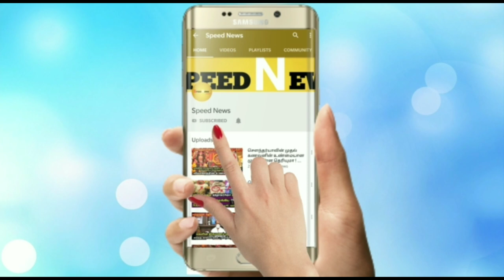ஆடிக்கூழ்க்கு பின் இப்படி ஒரு ரகசியம் இருக்கா!இத்தனை நாள் இது தெரியாம பொச்சே!வீட்டில் செய்துடுங்கா !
ஆடிக்கூழ்க்கு பின் இப்படி ஒரு ரகசியம் இருக்கா!இத்தனை நாள் இது தெரியாம பொச்சே!மறக்காம இதை வீட்டில் செய்துடுங்கா!